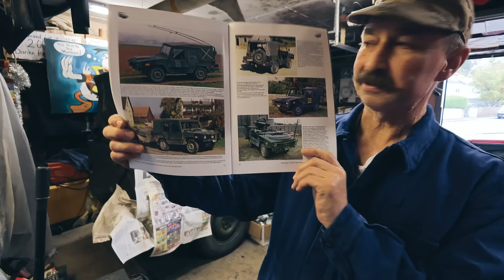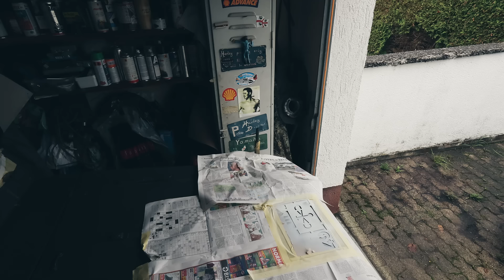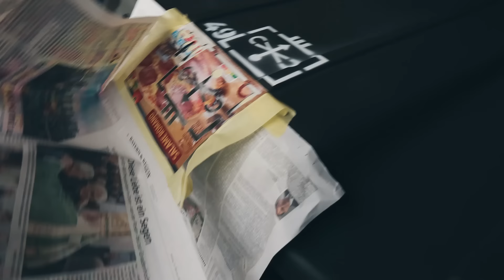Iltis mit taktischen Zeichen individualisieren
Nach der Lackierung des VW Iltis kommen nun die taktischen Zeichen drauf,die den Einsatzverband des Fahrzeugs darstellen